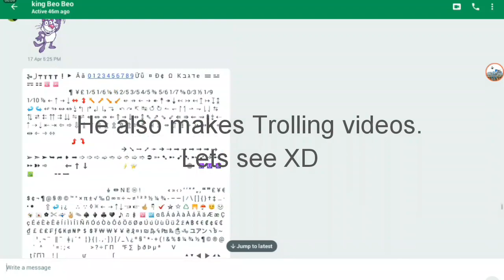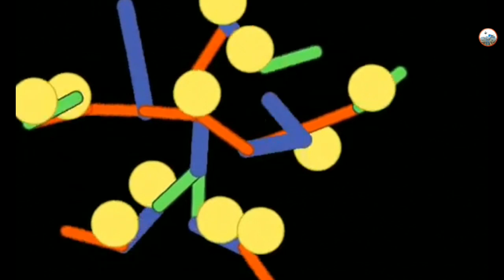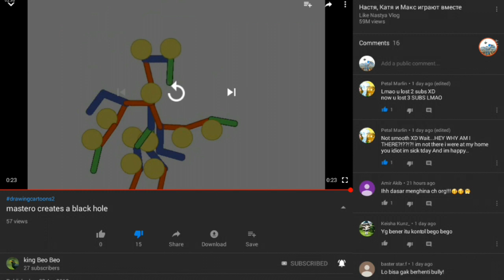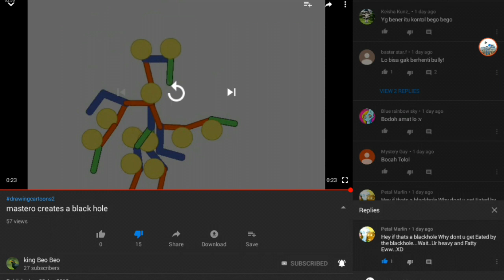Raptor Bot Reacts To King Beo Beo's Troll Videos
Time for a pay back!